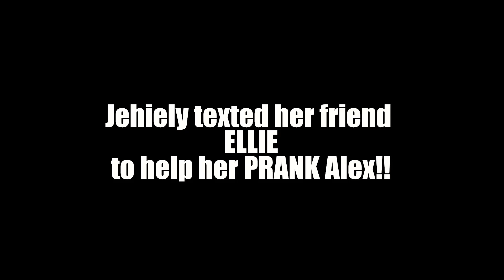Hiding In My Girlfriend's Car While She "Runs Errands!!" **I Caught Her Cheating**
**NEW INTRO SONG:
Veorra - Change